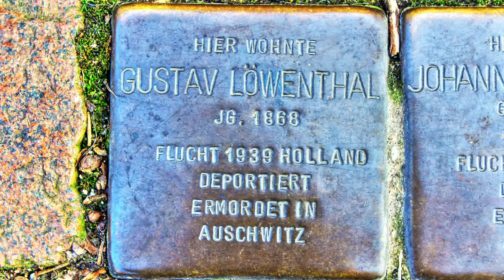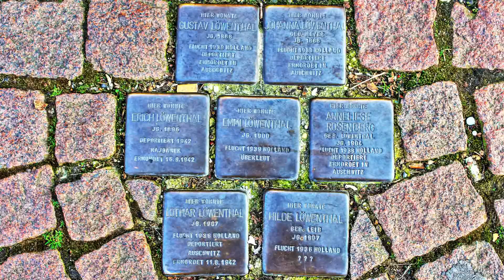🔴 GUSTAV LÖWENTHAL • Marktstraße 40 • STOLPERSTEIN in DUDERSTADT - EIN KUNSTPROJEKT FÜR EUROPA ...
Stolpersteine sind ein Kunstprojekt von Herrn Gunter Demnig für Europa! ... Stolpersteine lassen innehalten und gedenken. Ihre Allgegenwärtigkeit lässt uns erkennen, dass die Erinnerung, dass Gewalt, Krieg und Verfolgung nicht seien darf, ebenso allgegenwärtig sein muss, damit sich Geschichte nicht wiederholt - weder hier, noch an anderen Orten ...
Bitte TEILEN Sie diesen Film mit anderen Menschen! - DANKE! ...
Wie sind Sie auf Stolpersteine aufmerksam geworden? Ihre Geschichte interessiert mich! - Bitte SCHREIBEN sie dies in die KOMMENTARE unter den Film! ... Vielen herzlichen Dank! ...